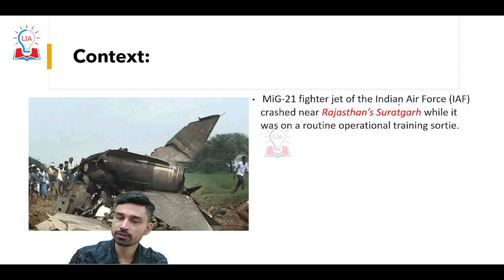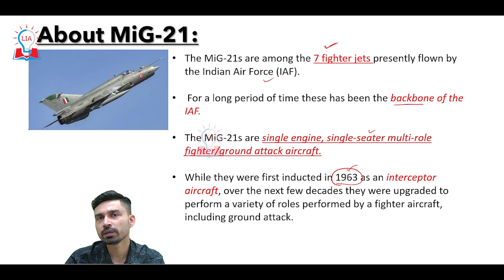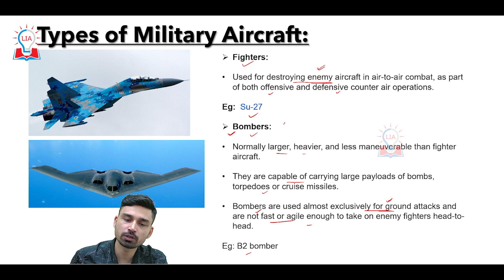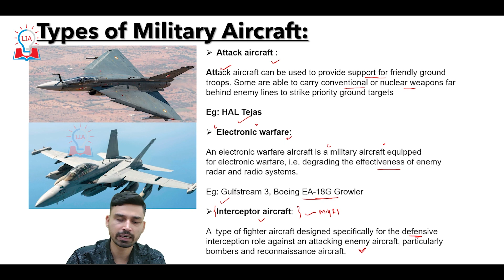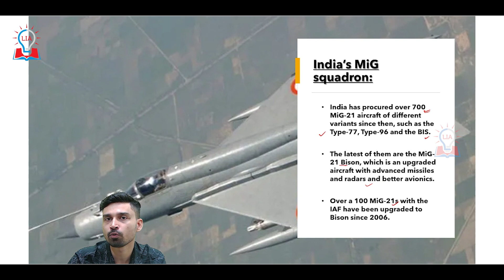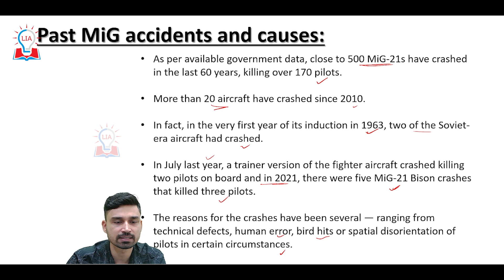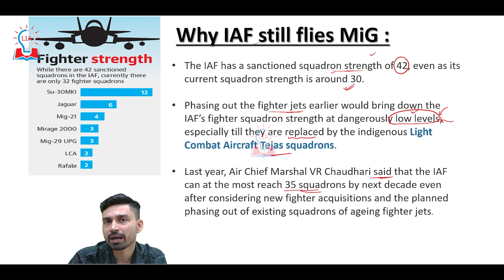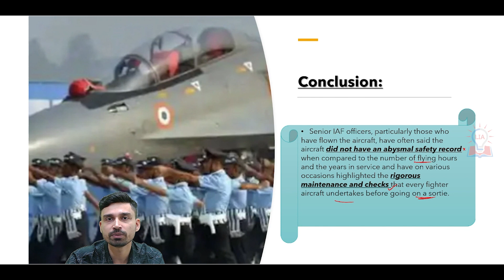MiG 21 Crash in Rajasthan: Why IAF Still Flies MiG? | Types of Military Aircrafts | Legacy IAS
The recent MiG 21 crash in Rajasthan has raised questions about the safety and reliability of this aircraft.

In this video, we explore the reasons why the Indian Air Force (IAF) still flies the MiG 21 despite its reputation as a "flying coffin."

We also delve into the different types of military aircraft used by the IAF, including fighter jets, transport planes, and helicopters, and their respective roles in the military.

Our aim is to provide a comprehensive understanding of the various types of military aircraft and their significance in the Indian defense system.

This is an important topic for anyone interested in the defense capabilities of India and the safety of its military personnel. Join us as we examine the intricacies of military aviation and the role of the MiG 21 in the IAF.